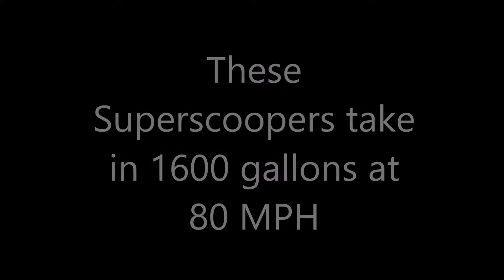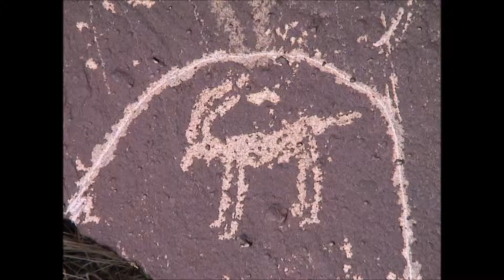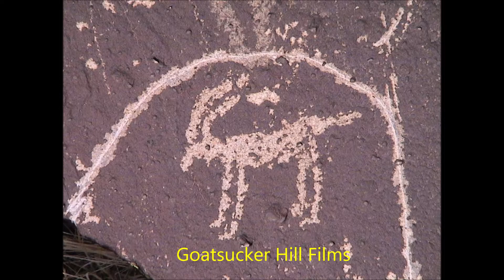Fixed Wing Water Scooper Firefighters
Firefighting Aircraft Scooping water off Lake Davis